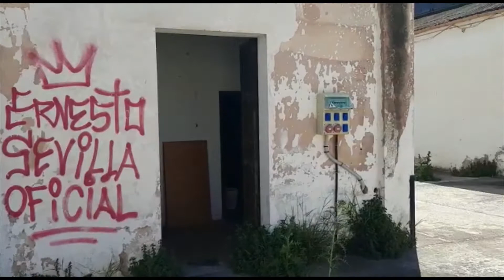Antiga fàbrica de garrova. Es Pont d'Inca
interior antiga fàbrica "Industrías agrícolas de Mallorca"